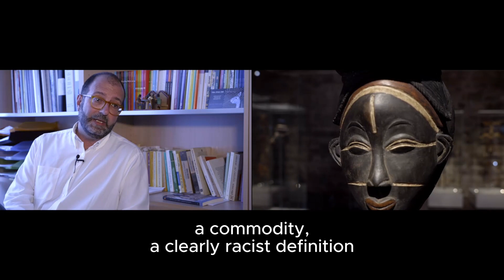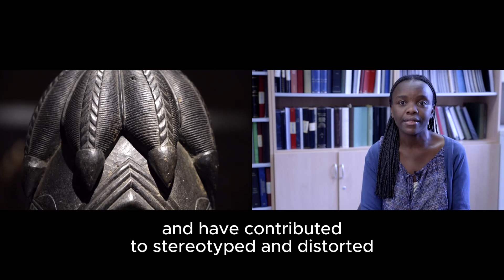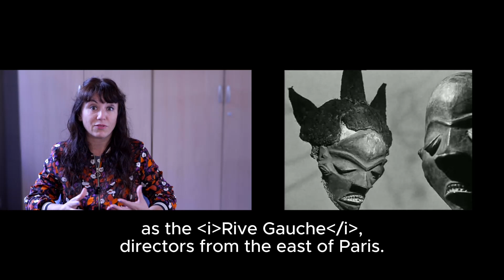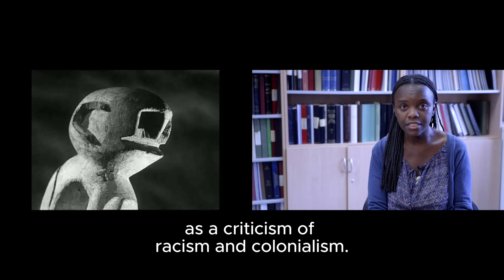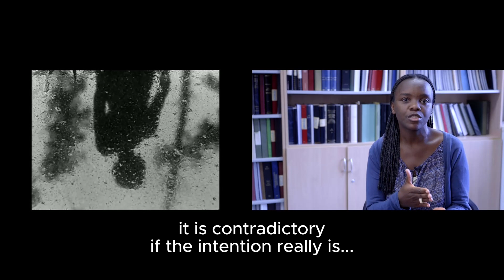Showcase exhibition: Do statues die too?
Title: Statues never die
Direction: Roger Canals
Edition: Jordi Orobitg
Duration: 6:10
2023

Museu Etnològic i de Cultures del Món – Institut de Cultura de Barcelona

Audiovisual made for the showcase exhibition, Do statues also die? Exhibited at the Montcada venue of MuEC, from December 13, 2023 to April 28, 2024.

culturesmon/en/node/2275